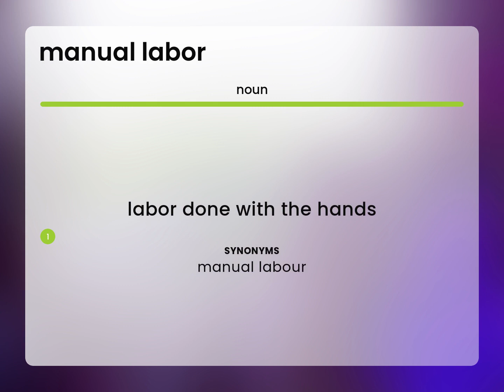Manual labor | definition of MANUAL LABOR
What is MANUAL LABOR definition?